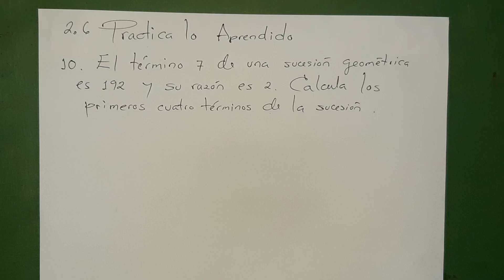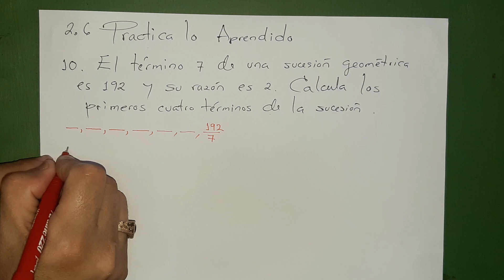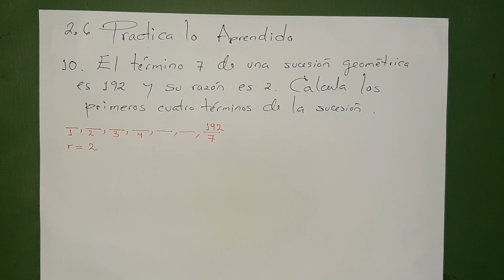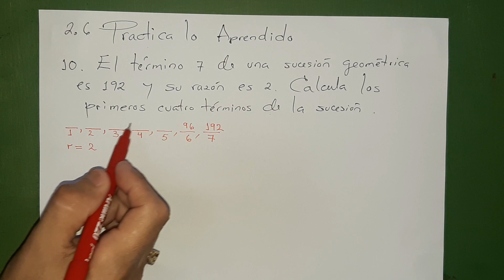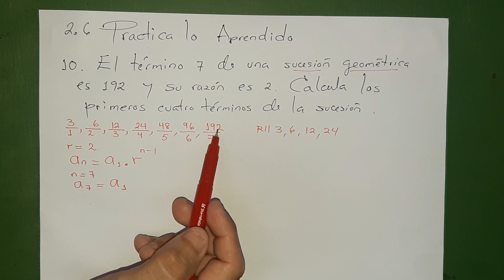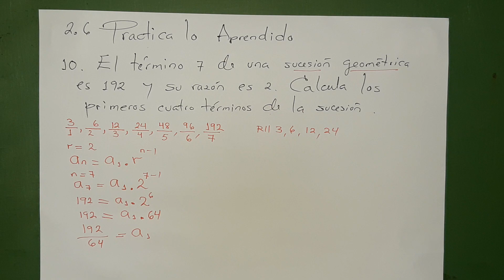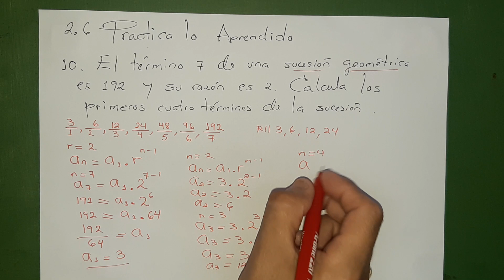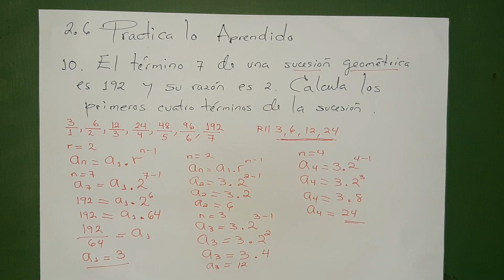2.6 Practica lo aprendido numeral 10